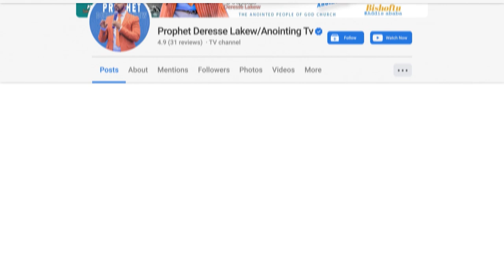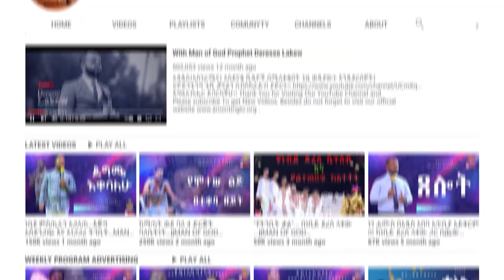🛑 ለማመን የሚከብድ…ፍሬውን በልቼ ወለድኩ...||MAN OF GOD PROPHET DERESSE LAKEW